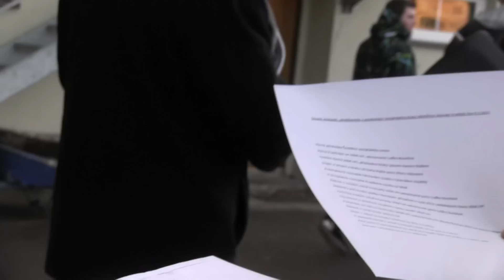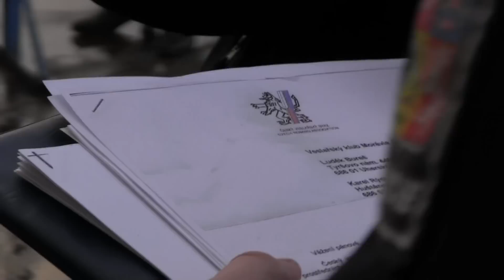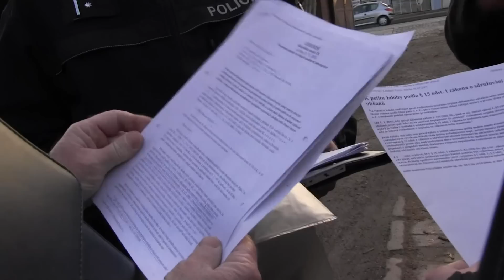UHERSKÉ HRADIŠTĚ-kauza veslařský klub: Česká policie začala vyšetřovat pravdu